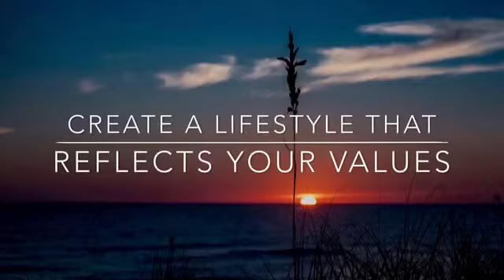Benefits of Coaching